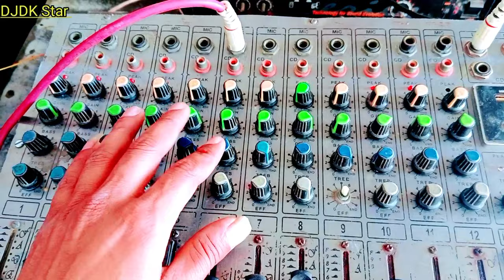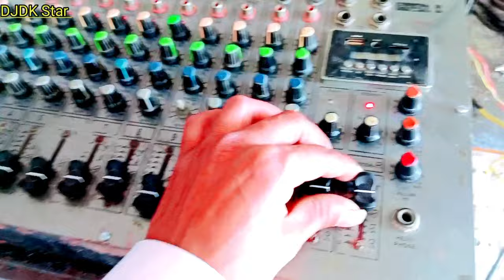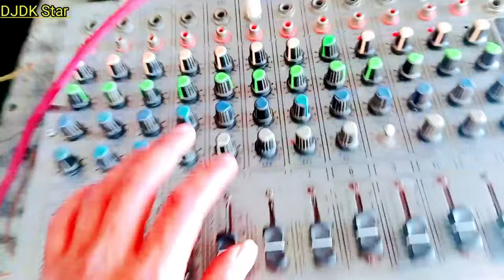mic mixer setting mic whistle problem microphone mixer setting microphone feedback eliminate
mic mixer setting
mic whistle problem
microphone mixer setting
microphone feedback eliminate